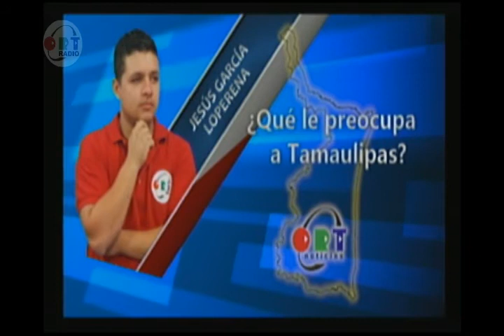¿Qué le preocupa a Tamaulipas? 14 de Junio del 2017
Por: Jesús García